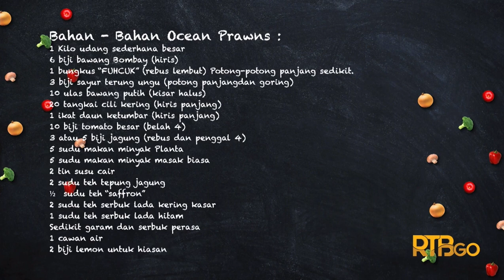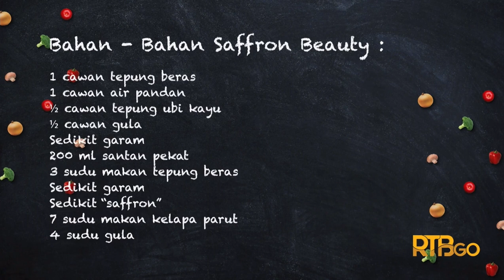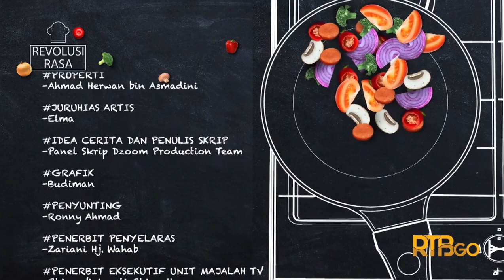Ocean Prawns | Revolusi Rasa | Brunei Darussalam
Revolusi Rasa memaparkan Karra Kartini dan Bonda Sonjan memasak pelbagai jenis hidangan dengan cara yang lebih mudah mengikut keperluan masa tanpa menjejaskan khasiat sebenar masakan serta penceritaan mengenai asal usul makanan yang dimasak.

Terbitan: D’Zoom TV Production House